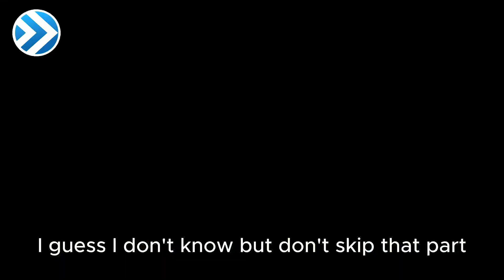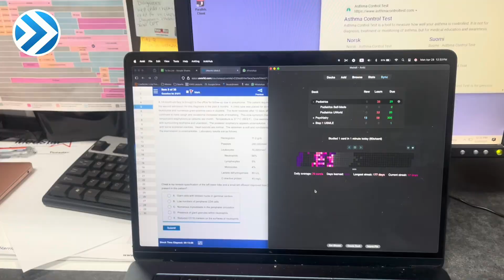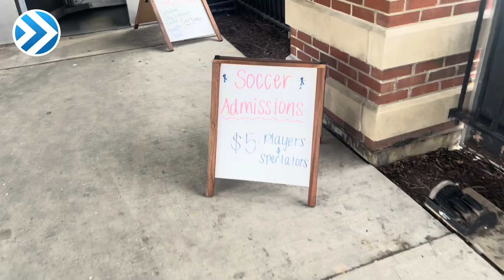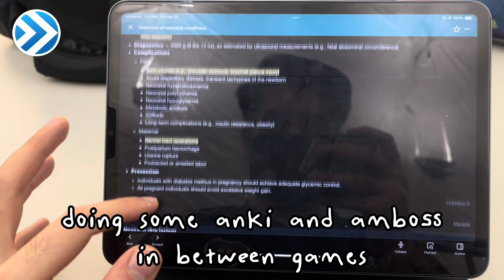Med School Year 1 & 2: The Secret Step 1 Advantage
🎓 The BEST Advice Before Clinical Rotations (You’ll Wish You Knew Sooner!)

What’s the one thing that can totally level up your med school experience? 🤯 Amir breaks it down in this episode — the single most important tip every med student needs before hitting the wards!

In the Clinical Diaries: Ep 6, join Amir during his action-packed second week on the Pediatrics rotation 👶🏽🍼 as he shares what a day on the clerkship really looks like — from patient encounters and tasks to how attendings responded to his contributions.

👉  What You'll Learn:

    How much study you should be doing

    Areas to focus on when studying

    How Amir uses UWorld

    Why grown men fight over football and how to handle it ⚽️

    Why you must visit the Harry Potter  🪄 shop in your free time

Drop a comment if you’ve got questions, want to share your own experiences, keen to join Amir at IUHS, or want to see a review of another rotation!